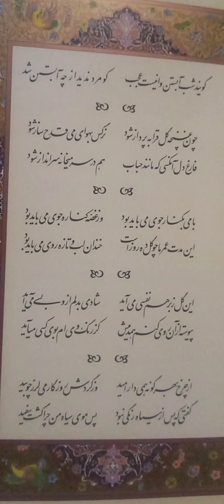حافظ شیرازی در قرائت پروین کبیری